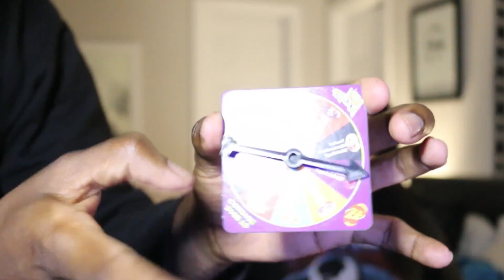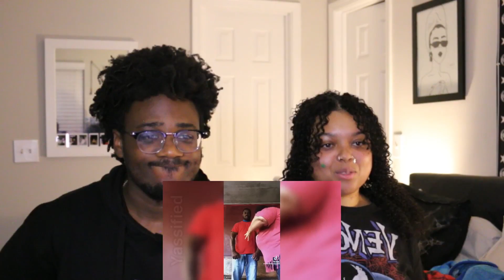BEAN BOOZLED CHALLENGE TRY NOT TO CRINGE